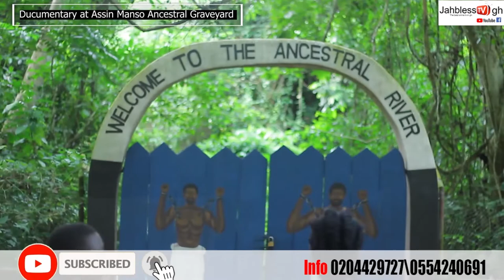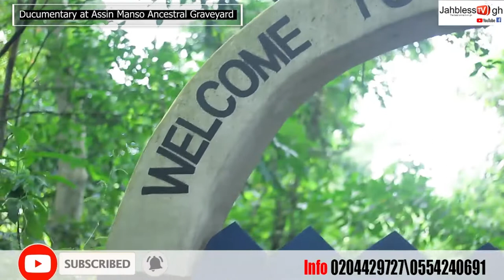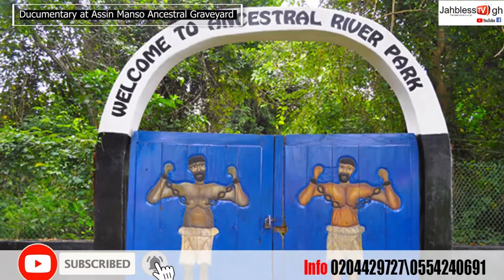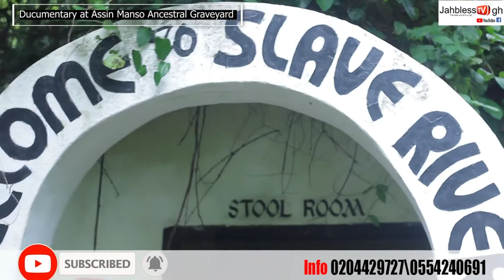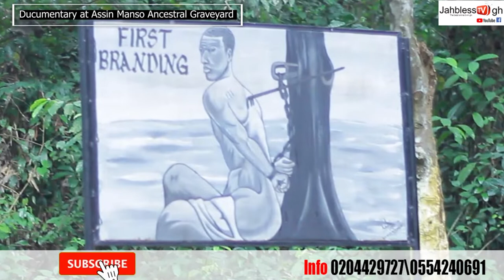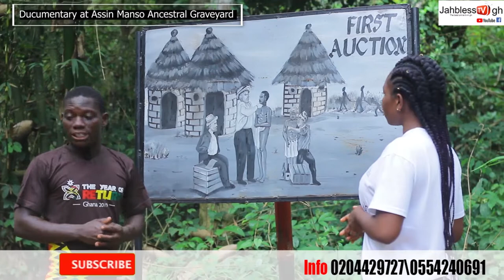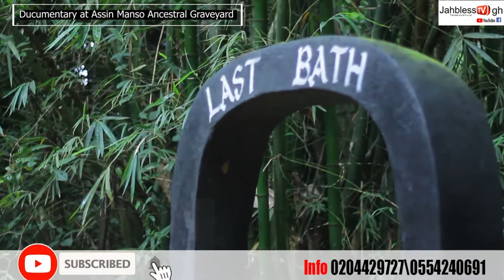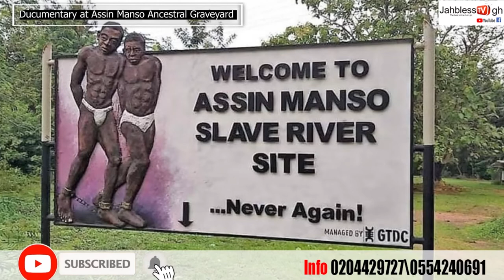PART 2 .Sad, 3 Ancestors slaves coffin back to Assin Manso where they sold them to white men's